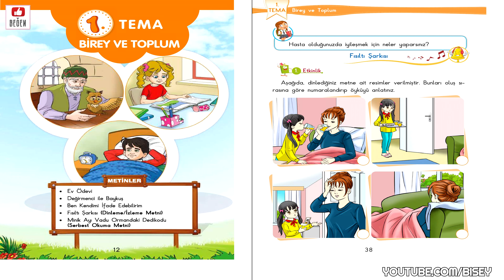FISILTI ŞARKISI Dinleme Metni / 3. Sınıf / SDR İpekyolu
✔️ SDR İpekyolu Yayınları
✔️ 3. Sınıf Türkçe Dersi Dinleme Metinleri
✔️ 4K Ultra HD Görüntü İçeriği